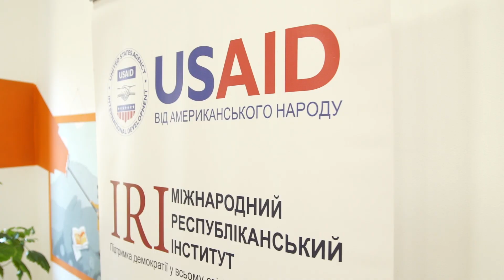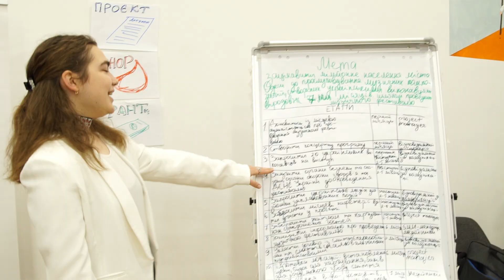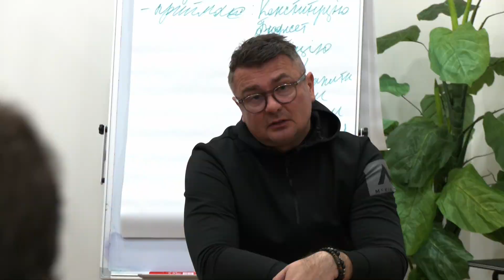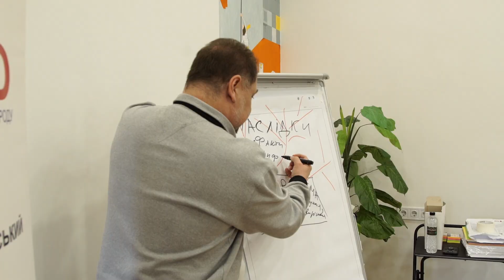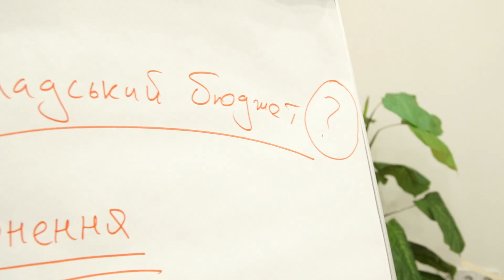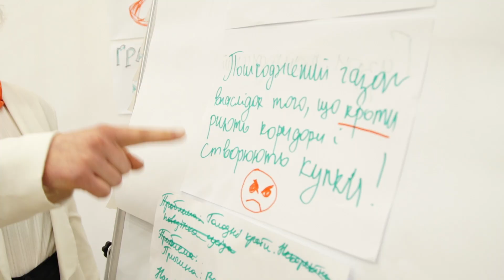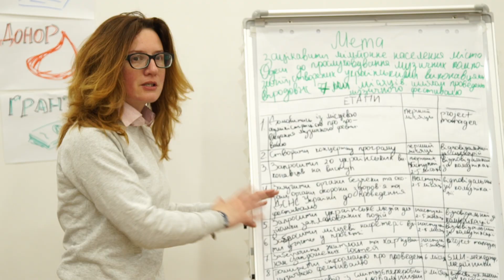Немаленькі люди: Школа молодого політика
Як амбітній молоді стати майбутніми політичними лідерами?

Цього навчаємо у Школі молодого політика від Міжнародного республіканського інституту.

Які навички потрібні для майбутніх лідерів?
Зустрічі та спілкування із політичними лідерами
Практичні завдання та круті експерти.
Дивіться у фінальному випуску відеопроєкту «Немаленькі люди».

Відеопроєкт «Немаленькі люди» розповідає про молодь, молодіжні організації та проєкти у різних куточках України, які допомагають у боротьбі України на різних фронтах – громадському, волонтерському та військовому. Проєкт реалізується Міжнародним республіканський інститутом за підтримки Агентства США з міжнародного розвитку (USAID).